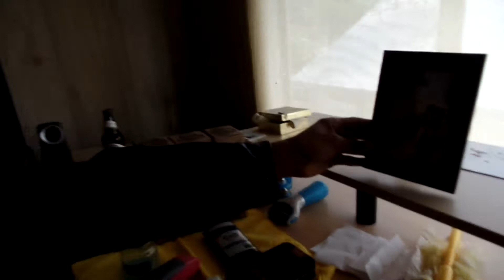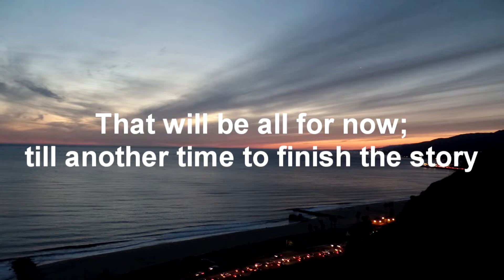ZKAVE - Alone ( FinancialRider Unofficial Music Video )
This is something I wanted to do for a while but at the time my bike was toast and in the shop for 4 months… Now it’s back for a short period of time as I may look to a different path so in the meantime I wanted to remember the past of this channel and thanks to Lookz for creating a emotional song which combined of my depression because my girlfriend, Lookz fueled my reason to look initially in the past and present and made me make a short film.

This you may say is a recap of this channel that started with the Honda CBR250r and my back hurts, so I got a Kymco Like200i then I crave power and got a CB500f but in the end the Yamaha Smax is my longest time with a bike with almost 3 years under it’s belt drive and I recapped to the time I started riding.

Currently it’s incomplete I wanted to do more riding to the canyons but used a local hill instead because of the timing. Hopefully before the Smax leaves or I leave this video will be remade.

Equipment:
Sony Vegas 13 Pro
Samsung WB350F Camera
Acuvar 50" Inch Aluminum Camera Tripod and Universal Smartphone Mount